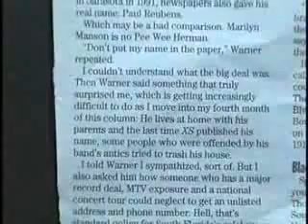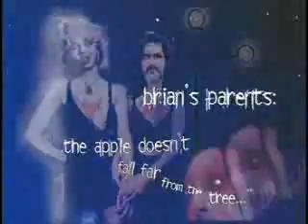Marilyn Manson - Demystifying the Devil 7/21